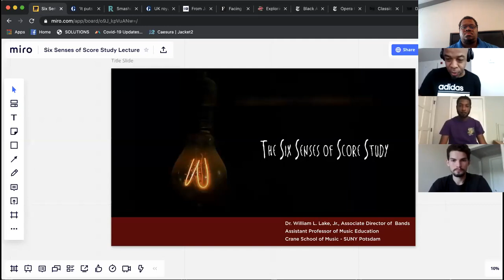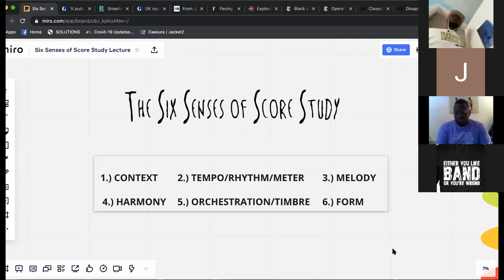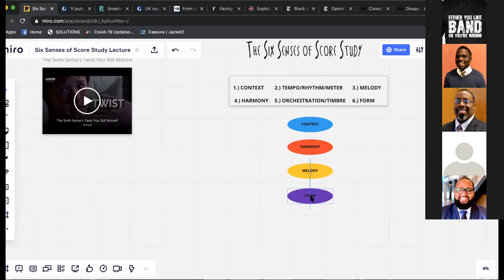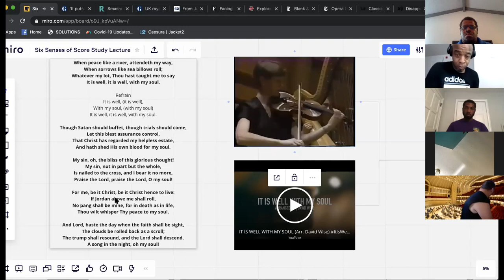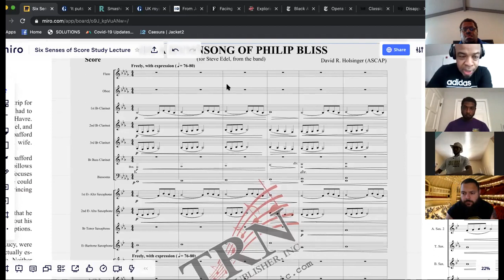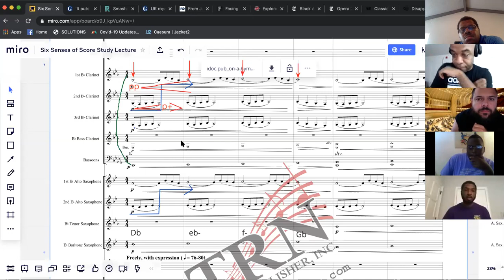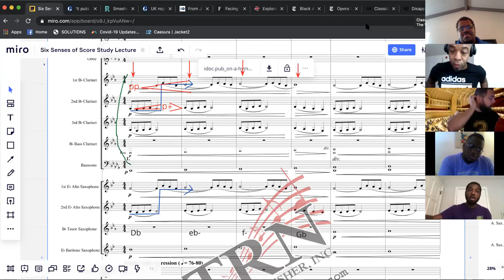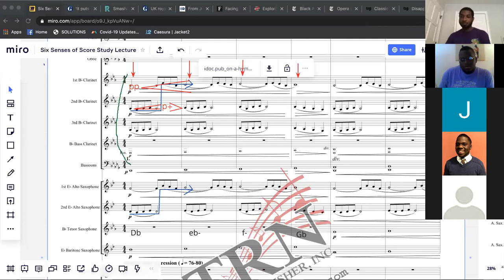Conductors' reToolbox 7-17 The Sixth Sense of Score Study